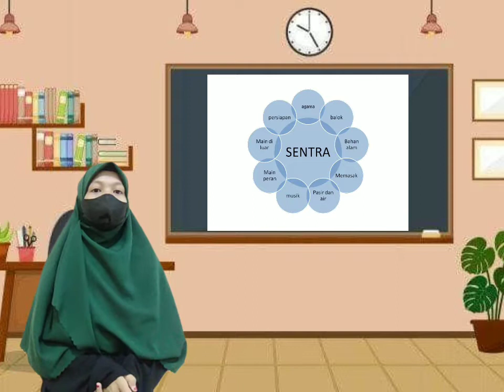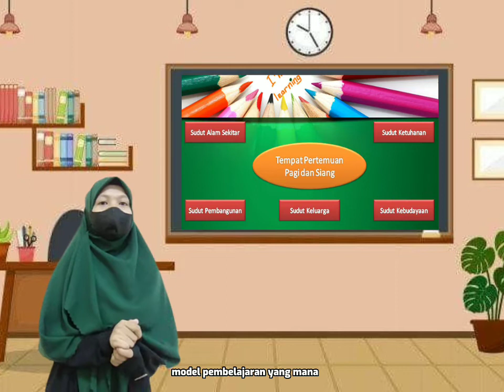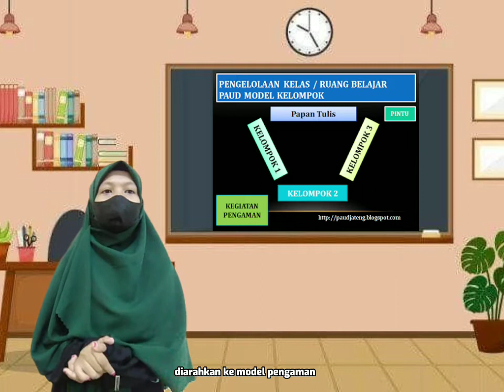UTS Desain Setting Kelas_Nur Ilmi Khotimah_2020010105015_PIAUD?V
TK Nur Ichsany Lepo-lepo